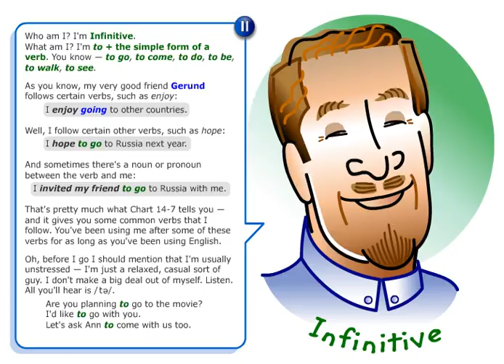Ad14 7 Gerunds & Infinitives Part1 Common verbs followed by infinitives